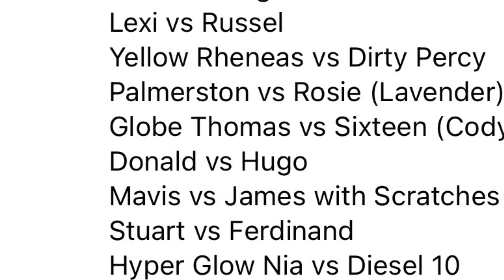Worlds strongest engine 223 (not for kids)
All music and audio belong to there respected owners!!!
@percythesmallengineproduct9866 your request is next